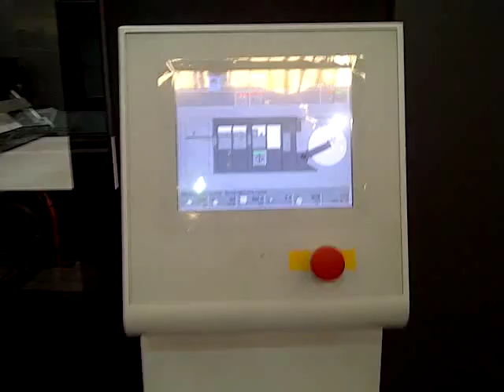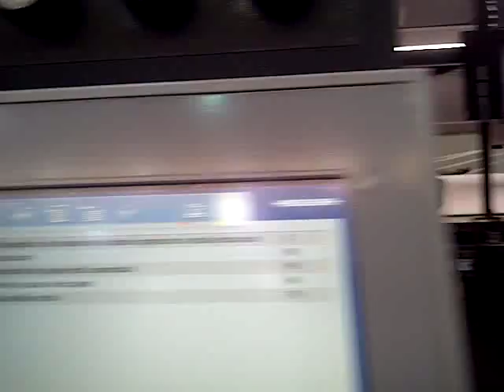CutStar - Heidelberg - XL 106-8-P